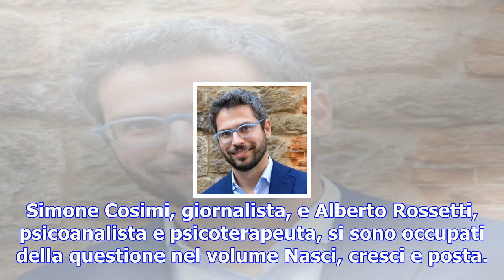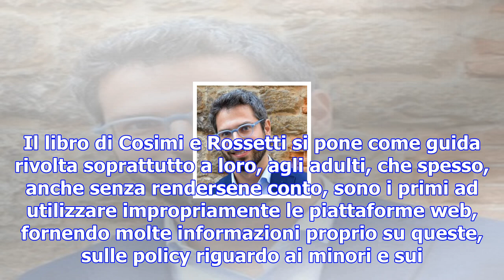Nasci, cresci e posta.